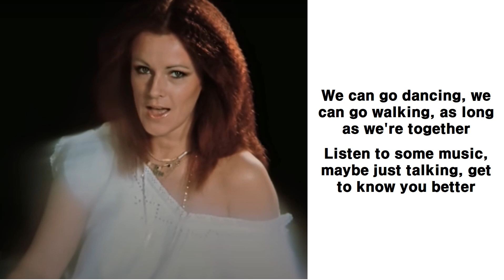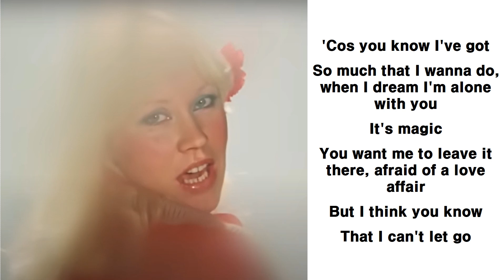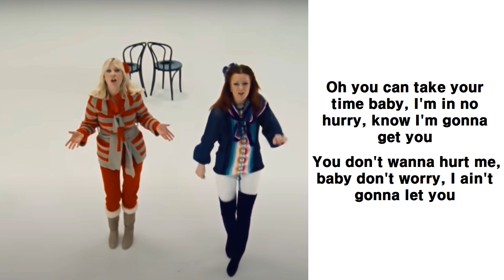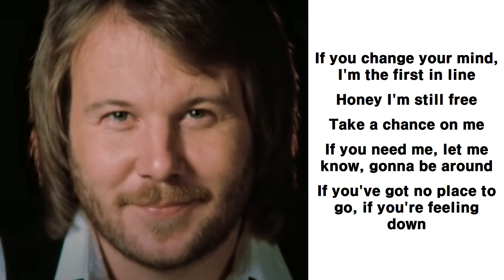ABBA - Take A Chance On Me Lyrics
If you change your mind, I'm the first in line
Honey I'm still free
If you need me, let me know, gonna be around
If you've got no place to go, if you're feeling down

If you're all alone when the pretty birds have flown
Gonna do my very best and it ain't no lie
If you put me to the test, if you let me try

(That's all I ask of you honey)

We can go dancing, we can go walking, as long as we're together
Listen to some music, maybe just talking, get to know you better

'Cos you know I've got
So much that I wanna do, when I dream I'm alone with you
It's magic
You want me to leave it there, afraid of a love affair
But I think you know
That I can't let go

(Come on, give me a break will you?)

Oh you can take your time baby, I'm in no hurry, know I'm gonna get you
You don't wanna hurt me, baby don't worry, I ain't gonna let you

My love is strong enough to last when things are rough
It's magic
You say that I waste my time but I can't get you off my mind
No I can't let go
'Cos I love you so

Gonna do my very best, baby can't you see
Gotta put me to the test, take a chance on me
(Take a chance, take a chance, take a chance on me)

Ba ba ba ba baa, ba ba ba ba baa

Ba ba ba ba baa, ba ba ba ba baa ba-ba